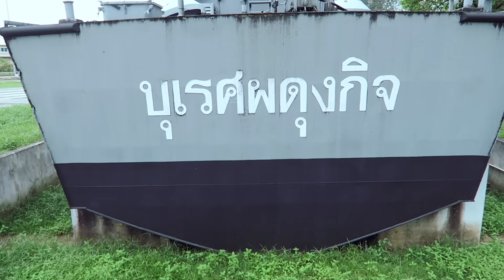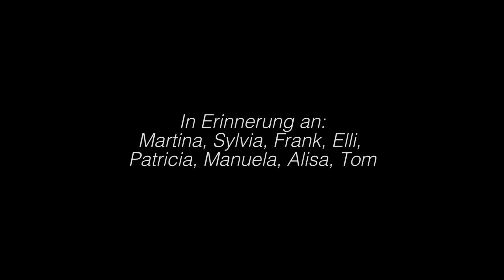Zu Besuch in Khao Lak • Thailand • Weltreise Vlog 024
Tag 024: Wir fahren knapp 150 km von Krabi nach Khao Lak und schauen uns dort die Stadt und die Gedenkstätten des Tsunamis von 2004 an.
Vlog Kamera
Objektiv Reisezoom
Objektiv 50mm